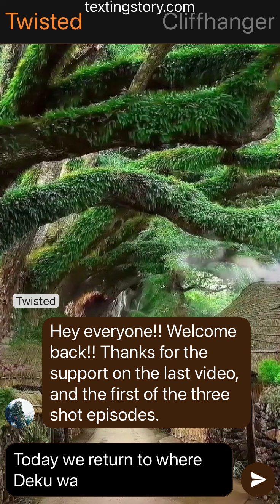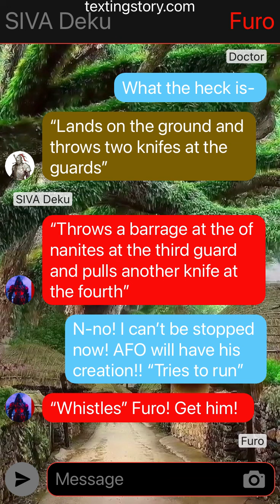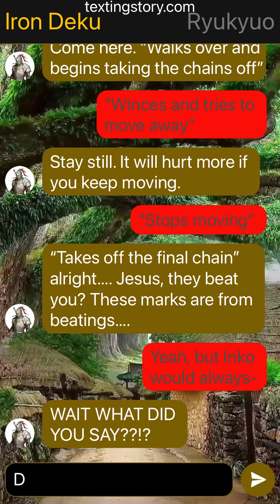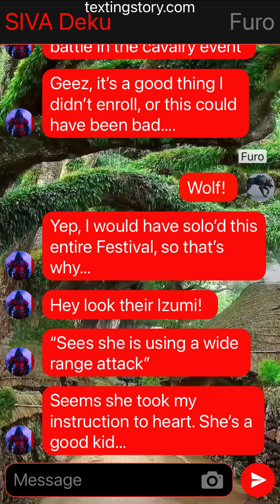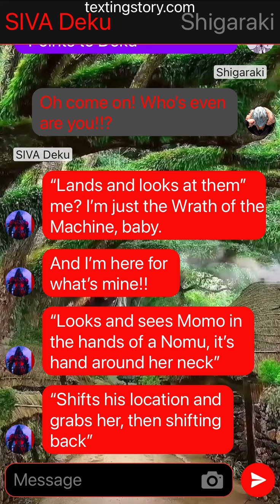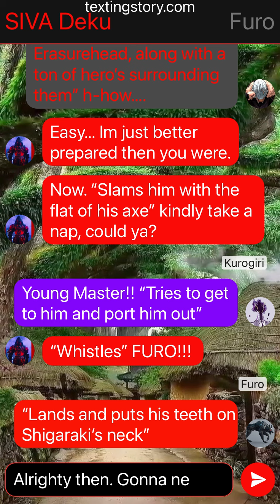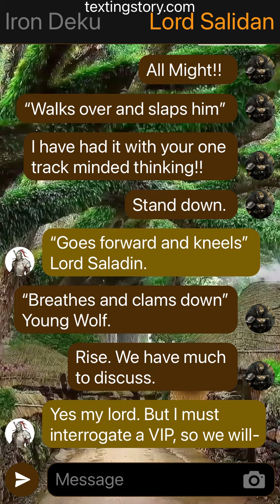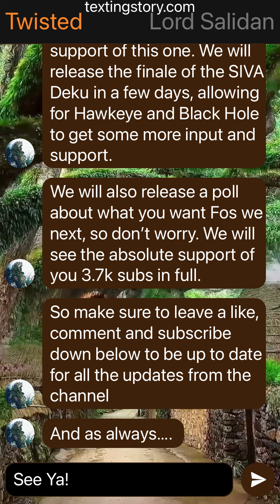SIVA Deku AU three shot 2/4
Ok, so here is what you need. I'll try and release another Hawkeye Deku episode tomorrow, or later today. I have been running into some issues with getting my characters between stories, so I need some time, and the script needs to be changed as well. Nothing major, just some little changes. I should have everything fixed and right pretty soon.